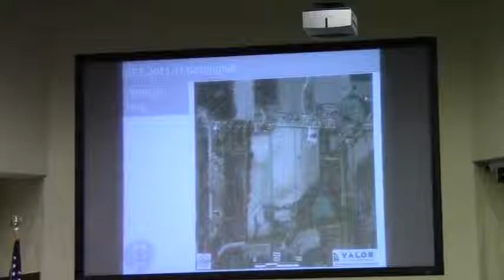1. Call to Order 4. Minutes for Approval 5.a. REZ-2013-11 @ LCC Work Session 2013-10-07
Problems with audio, resolved by not using feed in commission chamber.
1. Meeting call to order (no time noted because of being distracted by no audio feed).
4. Minutes for approval (get your comments to the clerk)
5.a. REZ-2013-11 Nottinghill, Orr Rd RA-R21 Community Well and Septic was requested to be tabled due to some signature problem